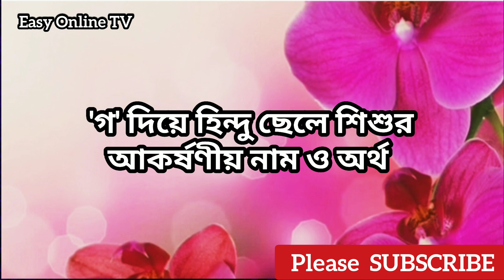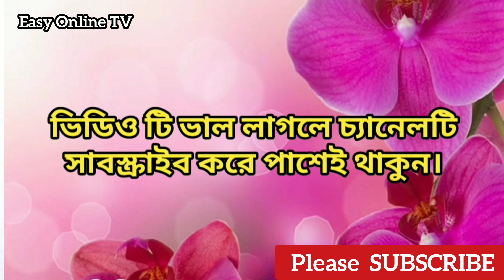গ দিয়ে হিন্দু ছেলেদের অর্থসহ নাম || G দিয়ে হিন্দু ছেলে শিশুর অর্থসহ নামের তালিকা || Easy Online TV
হিন্দু মেয়ে শিশুর অক্ষর ভিত্তিক নামের তালিকাঃ

হিন্দু ছেলে শিশুর অক্ষর ভিত্তিক নামের তালিকাঃ